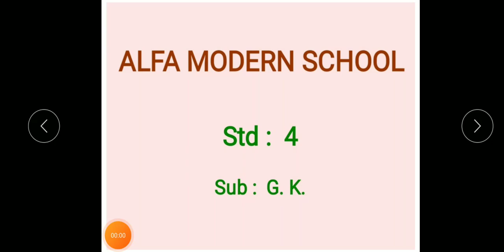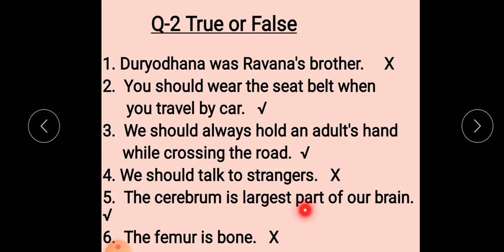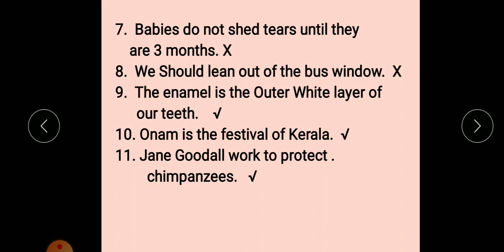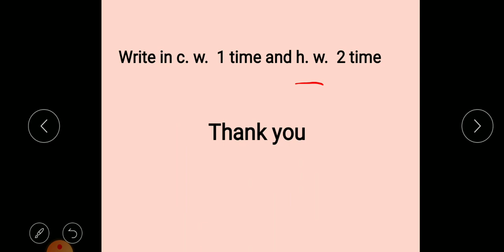STD 4 GK REVISION DAY 06.05